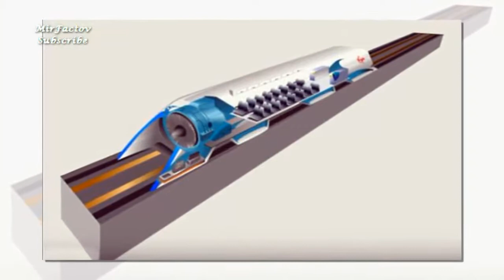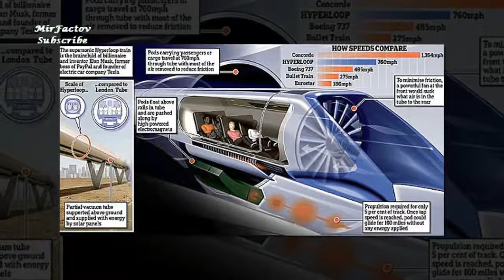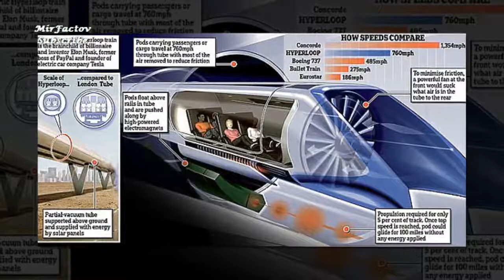Supersonic 'flying train'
China has started looking into creating a 'high-speed flying train' that could reach speeds of  4,000km/h, according to state-run space contractors.